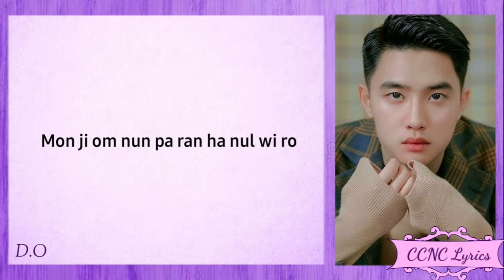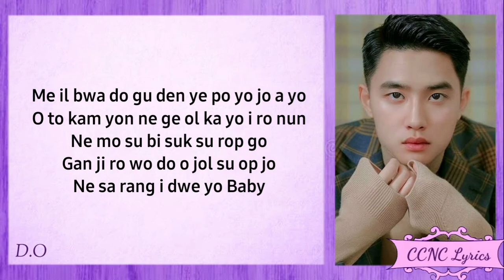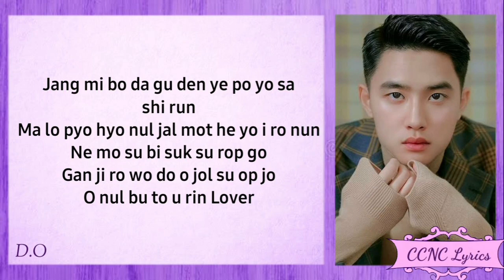D.O (디오)- 'Rose' (Easy Lyrics) | CCNC Lyrics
🎶 You may request any song for more lyrics.